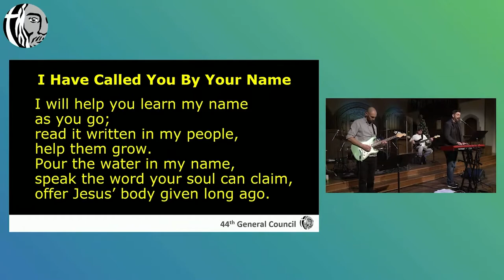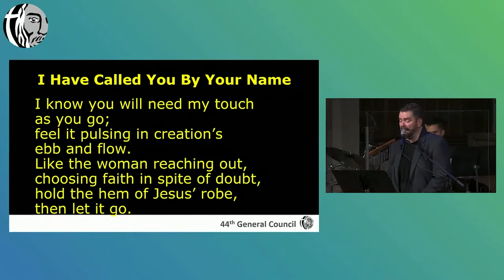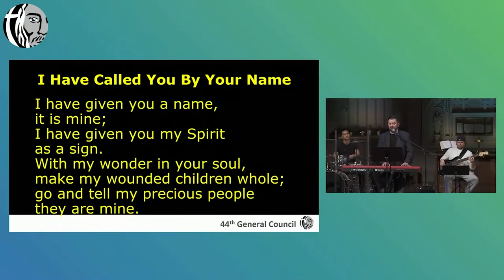GC44 Feb 13: Song - I Have Called You By Your Name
I Have Called You By Your Name